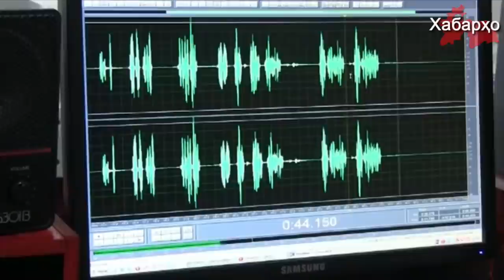“Литературные произведения” Рахмона будут звучать по радио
Комитет по телевидению и радиовещанию Таджикистана обязал все государственные радиокомпании проводить литературные чтения произведений президента Рахмона, об этом сообщил ИА “Азия Плюс” со ссылкой на директора госрадио «Точикистон» Фарруха Зиёева. В эфире их радио уже звучали аудиозаписи книг президента.